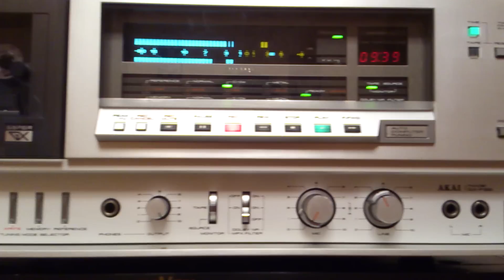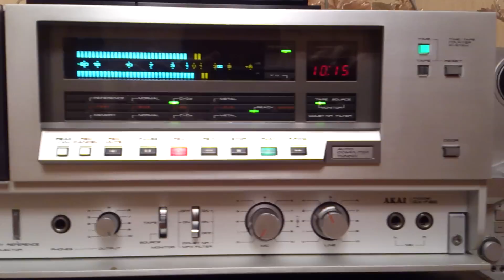AKAI GX-F 95 NEW CONDITION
AKAI GX-F 95 New zustand